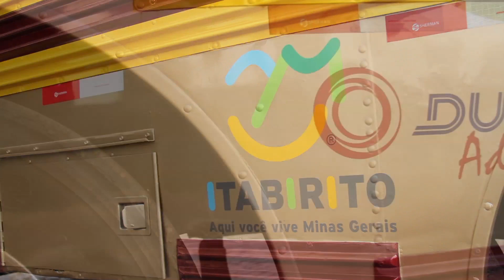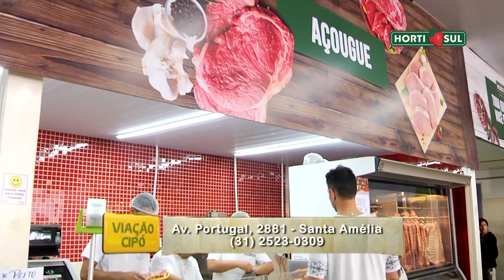Viação Cipó - Confira a história de um Padre e seus dez filhos